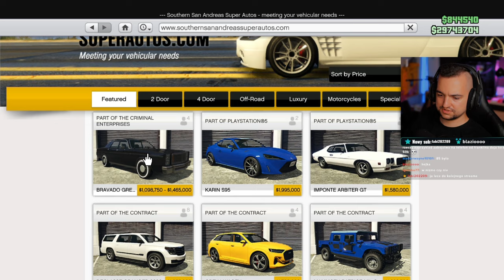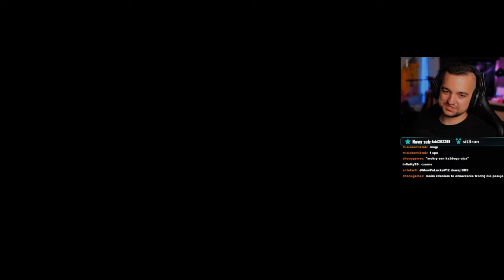Tuning NOWYCH aut w GTA Online PS5 🚨